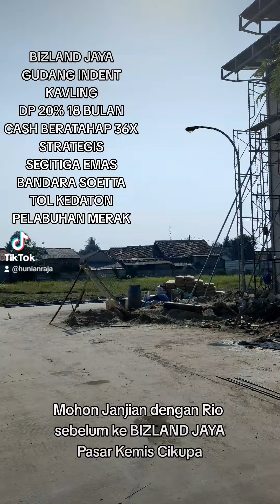GUDANG BIZLAND JAYA TINGGAL 10 UNIT LAGII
Ytb

 Jade
Cluster Tahap 12
Jaya Imperial Park Sepatan

Imperial Jade
Type Jade itu 1 lantai
31/60
Type Nephrite
48/60 2 lantai
Imperial Wood
Cluster Tahap 9
Dilengkapi dengan Smart Home
Dapatkan Banyak Promo
RoseWood 1 Lantai 31/60
Dimensi Tanah 5x12
Harga Rp 500 jutaan*
2 Kamar Tidur
1 Toilet
1 Carport
1 Kitchen Zink
PineWood 2 Lantai 51/60
Dimensi Tanah 5X12
Harga Rp 600 jutaan*
2 Kamar Tidur
2 Toilet
1 Carport
1 Kitchen Zink
OakWood 2 Lantai 66/72
Dimensi Tanah 6x12
Harga Rp 800jtan*
3 Kamar Tidur
2 Toilet
1 Balkon
1 Kitchen Zink
2 Carport
Rio
Face Book : Hunian Raja
Harap Janjian dengan Rio sebelum datang ke Kantor Marketing Gallery supaya Rio bisa bantu sejak booking unit sampai serah terima kunci..
Jika tidak janjian, maka Bapak Ibu tidak bisa bertemu Rio.
Dapatkan pelayanan yg update, ramah dan cepat.
Terimakasih
Jaya Imperial Park Sepatan Tangerang
Jaya Imperial Park Tangerang
Jaya Imperial Park
Jaya Imperial Park Hunian Raja Raja
Hunian Raja Raja
Hunian Raja
Ruko Orlin Arcade
Cluster Tahap 1 Imperial Garden
Imperial Garden
ImperiaL Garden Type Lotus 65/84
Imperial Garden Type Jasmine 38/72
Cluster Tahap 2 Imperial Groove
Imperial Groove
Imperial Groove Type lotus 65/84
Imperial Groove Type Lotus Gold 65/105
Imperial Groove Type Daisy 44/84
Imperial Groove Type Jasmine 38/72
Cluster Tahap 3 Imperial Terrace
Imperial Terrace Type Lily 55/72
Imperial Terrace Type Tulip 38/72
Imperial Terrace Orleander 85/105
Imperial Terrace Type Edelweis 69/84
Cluster Tahap 4 Imperial Green
Imperial Green Canna 30/60
Imperial Green Lantana 46/60
Imperial Green Magnolia 55/72
Cluster Tahap 5 Imperial Height
Imperial Height Type Lilac 1 38/72
Imperial Height Type Lilac 2 30/60
Imperial Height Type Freesia 55/72
Imperial Height Type Freesia 60/72
Imperial Height Type Aster 81/84
Cluster Tahap 6 Imperial Sky
Inperial Sky Type Azalea 31/60
Inperial Sky Type Carnea 45/60
Inperial Sky Type Fuschia 55/72
Angkasa Pura 2
Bandara Soetta
Bandar Udara Soekarno Hatta
Airport Soetta
Cluster Tahap 7 Imperial View
Imperial View
Imperial View Type Zinnia 31/60
Imperial View Type Lunaria 47/60
Imperial View Type Lunaria 47/84
Imperial View Type Gardenia 57/72
Imperial View Type Gardenia 57/96
Imperial View Type Gardenia 57/114
Rumah Cluster Sepatan Tangerang
Sepatan
The Next Bintaro Jaya
Tangerang Utara
Rumah Di Jual Tangerang Banten
Properti Hunter
Rumah Teewah Harga Murah
Rumah Cluster Tangerang
Jaya Garden Polis
Jaya Group
Ciputra Group
Taman Impian Jaya Ancol
Bintaro Jaya
Graha Raya
Serpong Jaya
Grand Batavia
Pasar Kemis Tangerang
Rumah Dekat Stasiun Tangerang
Rumah dengan konsep Rumah Tumbuh
Tiang Pancang
Mini Pile
Listrik Under Ground
Air Pam Aetra
Tembok Double Dinding
Sanitary American Standart
Jogging Track
Mcd
MC Donalds
Pujasera
Mini Water Park
Kolam Renang
Multi Purpose Hall
Gedung Serba Guna
12 Cluster
Luas Lahan 85 Hektar
Total Lahan 2200 Hektar
Jaya Imperial Park Kota Mandiri
Jaya Imperial Park Tangerang Banten